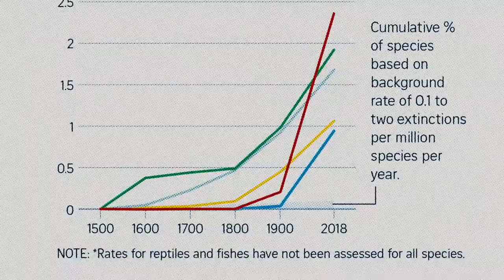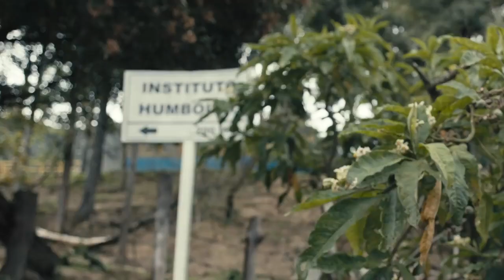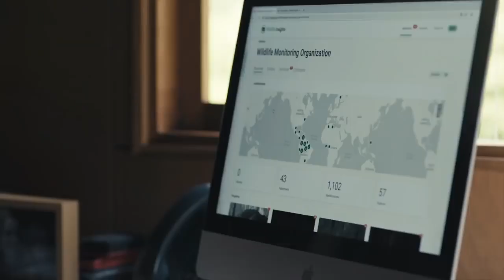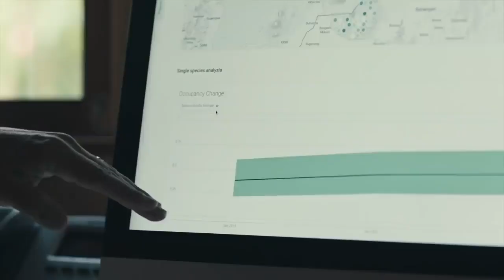Saving the Earth’s 🌍Biodiversity with Tech & Al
🌴Biodiversity is in crisis.�🌏�
A recent UN report ⚠warns us that we may see as many as 1 million species extinct, many as soon as within the next decade. The global environmental crisis and rapid depletion of our flora and fauna have triggered 🌎Earth’s sixth mass extinction which causes our natural world to be in total chaos as a result of our own actions we are pushed to the brink of disaster.

As we scramble for solutions. Surprisingly HIGH_TECH has given us a glimpse of hope that we can protect our Earth' Biodiversity and have a look for a better future.

AI is busy at work saving our world, paradoxically, from our own hands. Starting with a simple explanation of the technology, this video will showcase the revolutionary work being done using AI to save the endangered species in our forests and oceans. Along with a future outlook, we’ll see how everyone can contribute to do their part of job to save 🌎mother nature🌴.

Some useful initiatives♻ to save the environment;
Wildlife Insights - a platform that brings cutting-edge technology to wildlife conservation!

Wildlife Insights: is a new Google Cloud-based platform that applies AI to identify animals in images from camera traps placed in the wild. AI helps reduce the arduous manual work of sifting through millions of camera trap images and helps biologists spend more time actually working to study and protect wildlife which is pushed to the brink of disaster, due to our action and greed.

Welcome to the “Indus Report” Official YouTube channel. Indus Report is an Opinion based online platform to explore news related to Technology, Geopolitics, Global Conflicts, Economic turmoil, and other International events from all over the world.

Indus Report will try to give you In-Depth related analysis with research and will try to remain independent and try to provide tech-related high digital videos to enhance the awareness of respected viewers'.
Indus Report is non-partisan and does not belong to any political movements or groups. We are completely INDEPENDENT and believe this is the best way to present our research and give analysis.